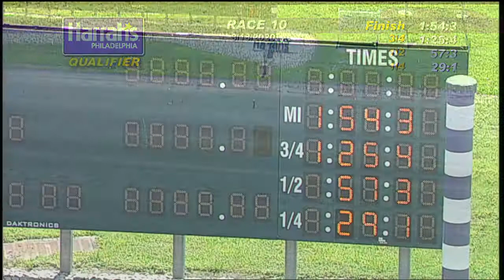HP 2020 Aug 18 Qual 10